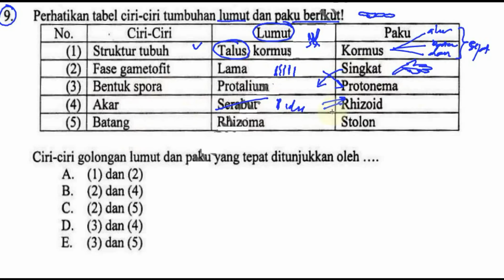un sma 2017 Biologi, pembahasan no 09 ciri ciri lumut dan paku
9. Perhatikan tabel ciri-ciri tumbuhan lumut dan aku be
Ciri-ciri golongan lumut dan wang tepat ditunjukkan oleh